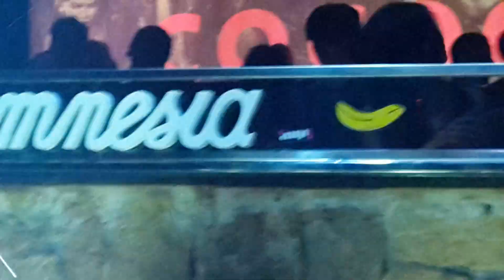Sven Vath : @Cocoon opening Amnesia Summer 2015